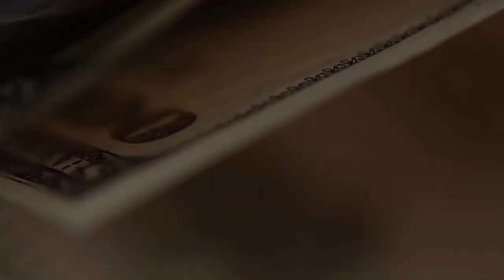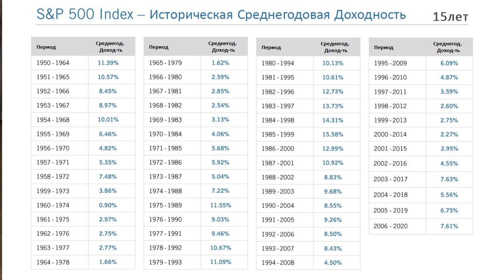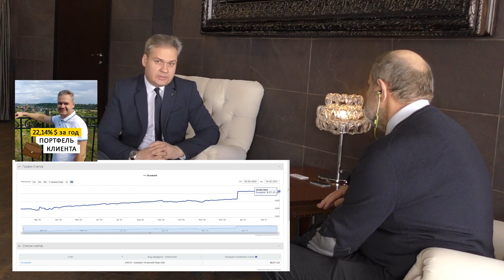Долгосрочные инвестиции в иностранной юрисдикции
В Нижнем Новгороде на тренинге взял интервью у специалиста по фондовым программам долгосрочного накопления.
Может заинтересовать людей, заинтересованных в сохранении капитала в иностранных юрисдикциях. ВАЖНО! Данные инвестиции конфиденциальны - страховые компании не сообщают данные о клиентах (но интересуются происхождением денег), и инвестиции не подлежат разделу или изъятию по судебным искам, так как являются СОЦИАЛЬНЫМИ.
Есть варианты с гарантированной фиксированной доходностью разных сроков, от трех лет.
Есть варианты инвестировать в индексы SP500 или MSCI, с гарантией
минимальной доходности, и есть варианты инвестиций в крупнейшие фонды на выбор.
Компания в иностранной юрисдикции (законодательство США), с долгосрочных инвестиций не берется налог на доход.

Брокерский счет в Открытии от меня или